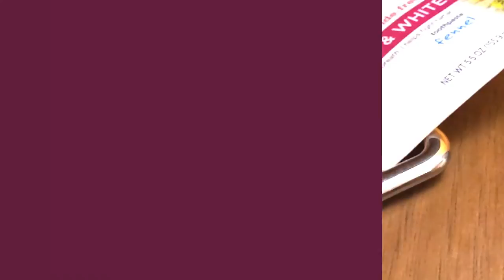Buckle - Gabriele Chiave and Lorenza Bozzoli - Tube Squeezer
The tube squeezer "Buckle" is a belt buckle whose function has been reinvented thanks to the creativity of the designers Gabriele Chiave and Lorenza Bozzoli. A useful object for toothpaste and more!

Credits: Giacomo Giannini

17041980